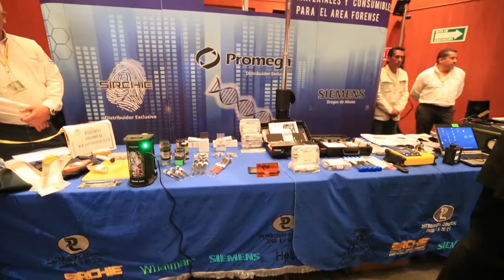INAUGURACIÓN DEL CONGRESO INTERNACIONAL EL DESARROLLO DE LAS CIENCIAS FORENSES Y S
La práctica forense se ha convertido en la base primordial para brindar certeza a los operadores del derecho, por lo cual es necesario optimizar técnicas científicas tecnológicas y humanas, afirmó Tomás Zerón de Lucio, Director en Jefe de la Agencia de Investigación Criminal (AIC) de la Procuraduría General de la República (PGR).